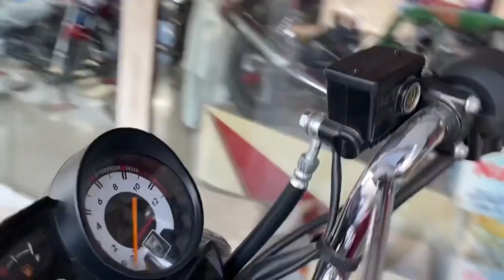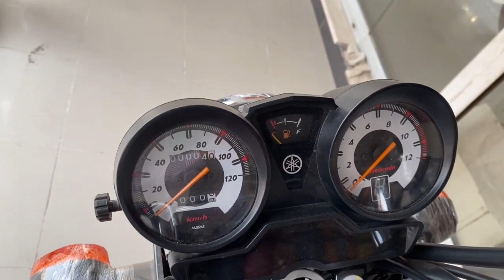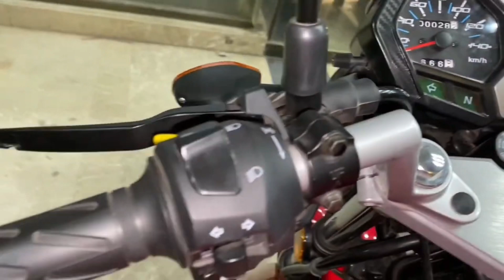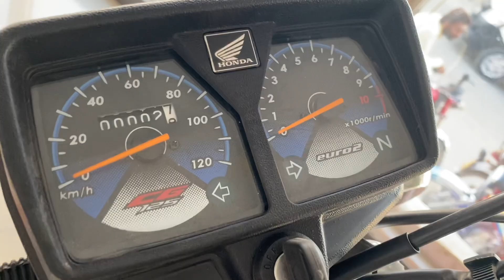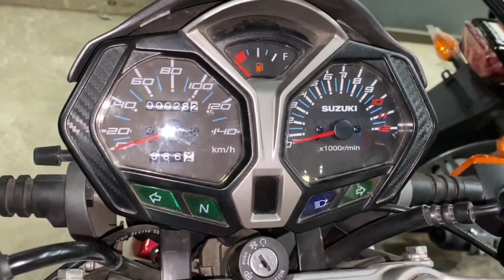Top 3 125cc bikes 2023-2024 / best 3 125cc bikes